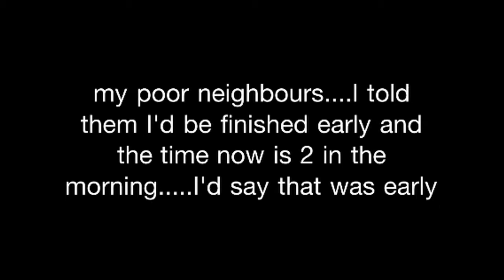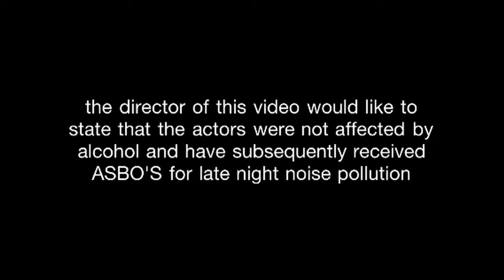Somewhere in chafford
pure aztec camer madness